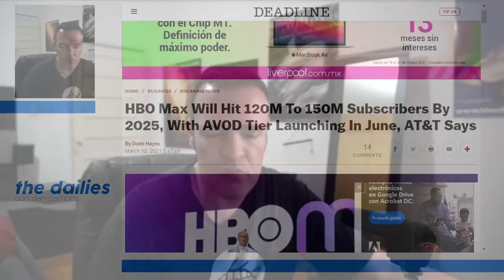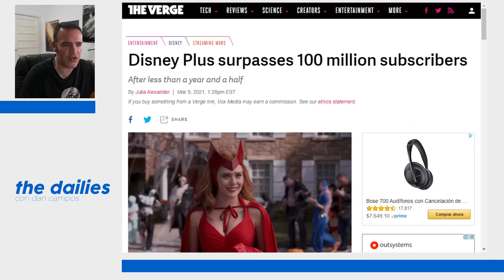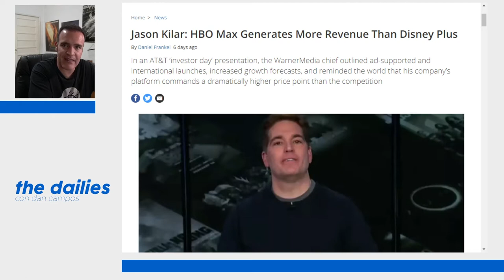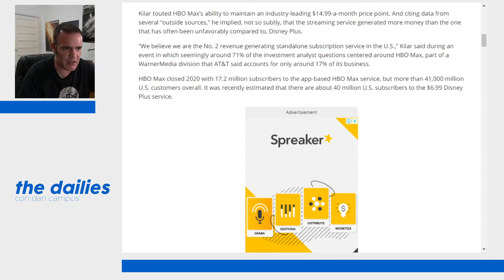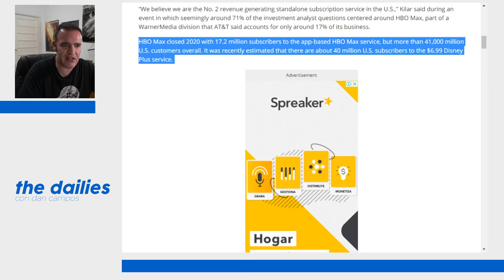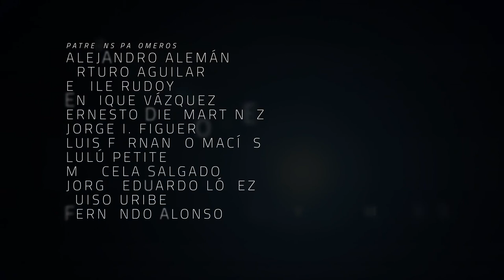The Dailies 33 - HBO Max genera mas ingresos que Disney+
Kilar dice que HBO está solo detrás de Netflix en la generación de ganancias en servicios de streaming. ¿Qué tan cierto es eso?

e incluye ligas de interés.

¿Tienes cuenta de Twitch? ¿Tienes cuenta de Amazon Prime? ¡Puedes apoyar este proyecto donando el dinero de Jeff Bezos y a ti no te cuesta nada!

Co-Productor: Dany Saadia
Co-Productor: Logan Mayer
Co-Productor: Miguel Huesca
Co-Productor: Román Rangel

Agradecimiento especial a nuestros Patreons: Adriana Fernández, Agustín Galván, Barbas Poéticas, Jaime Rosales, Juan Espíritu, Mauricio González, Óscar Campos, Arturo Manrique, Fernando Teodoro, Lau Berdejo, Pepe Ruiloba, Álvaro Vázquez, Alejandro Alemán, Arturo Aguilar, Emile Rudoy, Enrique Vázquez, Ernesto Diezmartínez, Jorge I. Figueroa, Luis Macías, Lulú Petite, Marcela Salgado, Jorge Eduardo López, Luiso Uribe, y Fernando Alonso.